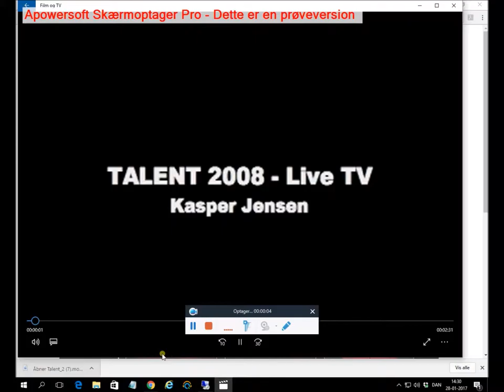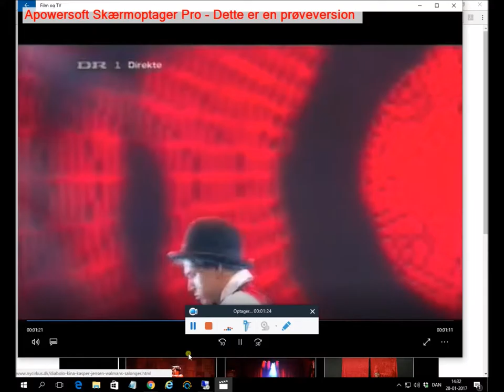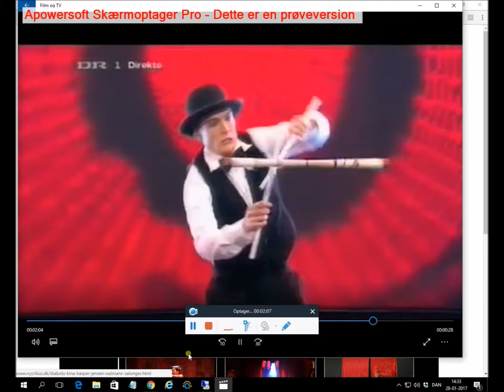Kasper Jensen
Kasper Jensen artist, bookes hos Musiker-Børsen på 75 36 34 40